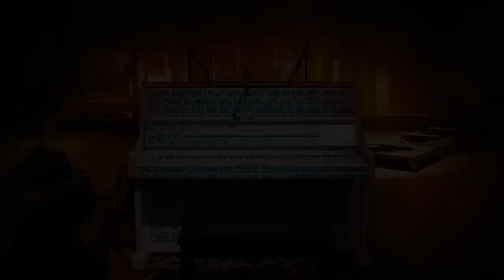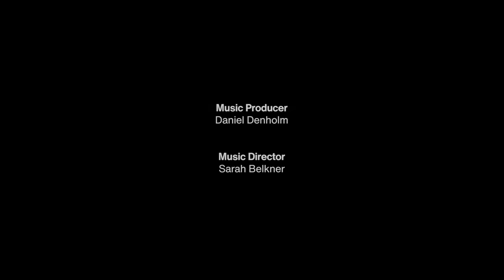Tim Minchin - Apart Together (Live At Trackdown Studios)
@TimMinchin returns to his 2020 ARIA Top 3 studio album Apart Together.  Recorded live with a full ensemble at the iconic Trackdown Studios in Sydney.

Performance timestamps:
0:00 Intro
4:01 The Absence of You
12:27 Leaving LA
19:47 Summer Romance
24:33 Airport Piano
33:16 Apart Together
37:39 I Can't Save You
43:19 Beautiful Head
49:21  I'll Take Lonely Tonight
57:30 If This Plane Goes Down
1:05:01 Talked Too Much, Stayed Too Long
1:12:11 Carry You

Band / Management
Executive Producer - Michael Lynch
Producer -Tim Minchin
C-Producer -Katie Minchin
MD / Keys -Sarah Belkner
Drums - Evan Mannell
Bass  - James Haselwood
Guitar - Jak Housden
Acoustic Guitar or 2nd Guitar - Hilary Geddes
Brass 1 - Dane Laboyrie
Brass 2 - Ben Gurton
Brass 3 - Matthew Ottignon
Strings 1 - Violins (Leader) - Veronique Serret
Strings 2 - Violins  - Kerry Martin
Strings 3 - Violins  - Jen Taylor
Strings 4 - Viola  - David Wicks
Strings 5 - Cello  - Rowena Macneish
French Horn  - Bourian Boubbov
Guest Performer  - Ben Folds

Crew
Director - Gary Deans
DOP -Borce Damcevski
Lighting Designer  -Grant Watson
Line Producer  -Luke Shave
Tech Assistant -Craig Borg
Music Producer  - Daniel Denholm
Audio Monitors  - Matt Whitehead
Audio Stage Patch / tech 1 - Luis Hird
Audio Stage Patch / tech 2 - Harry Philpot
Stage Manager / tech  - Chris Hough
Set Designer / Wardrobe  - Ella Butler
Set Assist - Jessica Dick
Lighting System Chief  - Simon Lowerson
Lighting TV Gaffer  - Lee Burling
Lighting Assist 1 - Mikey Hussain
Lighting Assist 2 - Martin Polly
Lighting Assist 3 - Shannon Carless
Lighting Assist 4 - Kate Upsher
Lighting Board Op - Taylor Allen
Camera Operator 1 - Michael Jackson
Camera Operator 2 - Martin Spratt
Camera Operator 3 - Honie Farrington
Camera Operator 4 - Ian Peterson
Camera Operator 5 (Stedi)- Glen Steer
Camera Operator 6 (Jib)  - Phil Drayton
Camera Assist & Data - Jamie Damcevski
Camera Assist & Focus Puller - Nathan Damcevski
Camera Assist 3 (Jib) - Adrian Blears
Grip  - Chris Davies
Hair & Makeup Artist  - Annabel Barton
Music Copyist - Matthew Chin